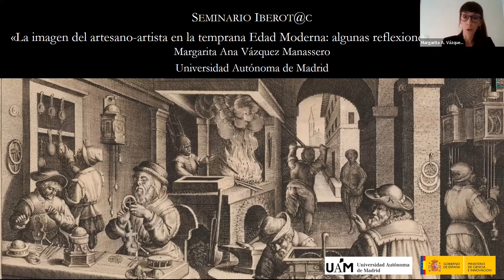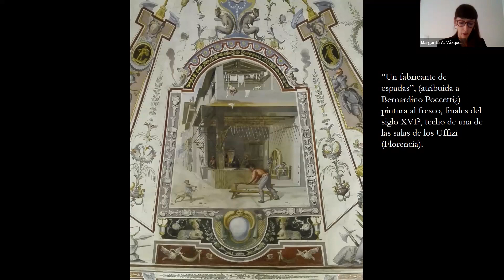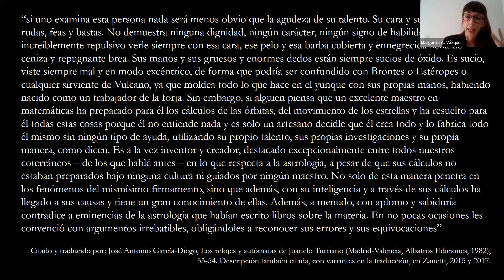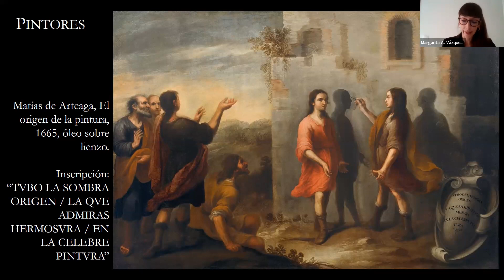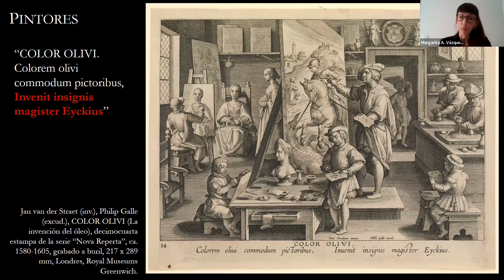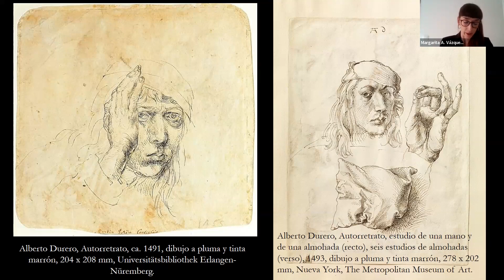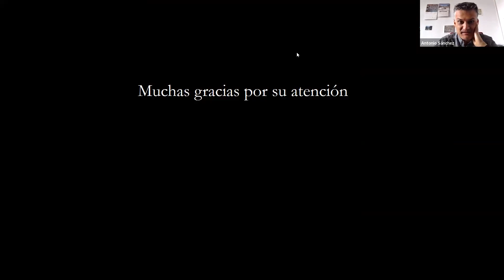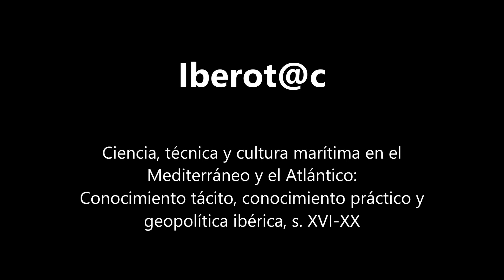Vázquez Manassero, El artesano-artista en la temprana Edad Moderna: reflexiones y paradojas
Margarita Ana Vázquez Manassero (Historia del Arte, Universidad Autónoma de Madrid) La imagen del artesano-artista en la temprana Edad Moderna: algunas reflexiones y paradojas. (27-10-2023)

Esta conferencia analiza cómo se concibió la figura de algunos habilidosos artesanos-artistas (relojeros o pintores, entre otros) a través de las imágenes de la época; ya fueran imágenes literarias o, especialmente, a través de medios visuales. El análisis de estas fuentes permitirá explorar cuáles fueron las estrategias de representación y/o de legitimación operadas por algunos artesanos-artistas durante el siglo XVI, en el contexto del debate entre las artes mecánicas y liberales, del trabajo manual frente al saber intelectual.

El proyecto IBEROT@C explora la dimensión tácita del conocimiento práctico y artesanal - el conocimiento útil - en el ámbito de la cultura marítima (mediterránea y atlántica) del mundo ibérico desde el siglo XVI hasta el siglo XX.